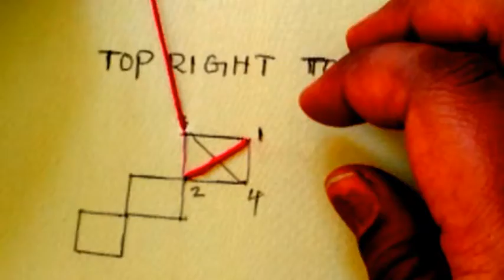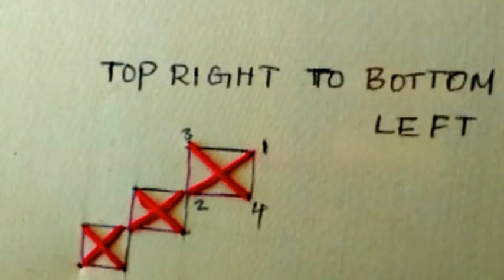Top Right to bottom left in hand embroidery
Hand embroidery Top  right  to bottom left